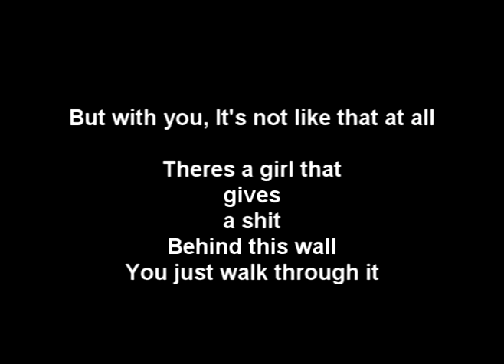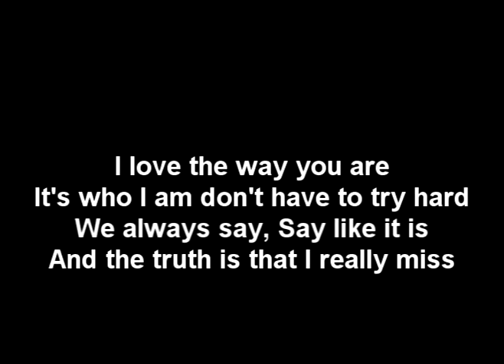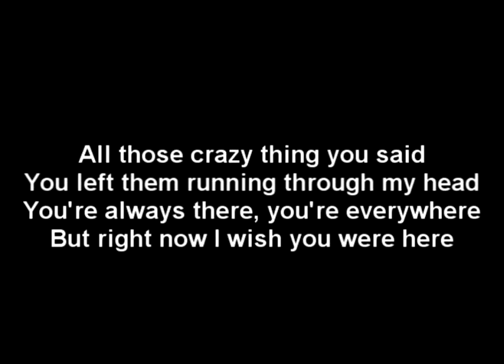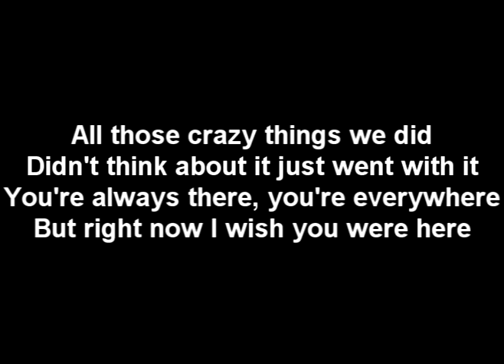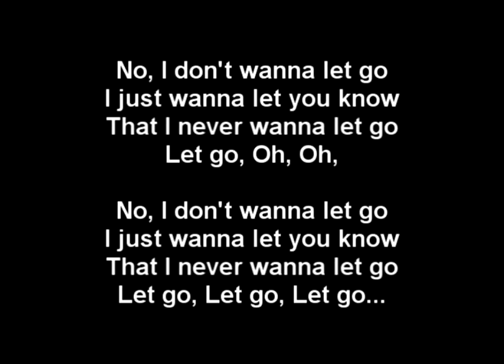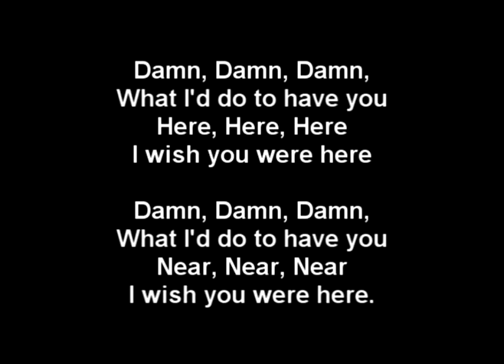avril lavigne wish you were here boy version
singing from audio speaker